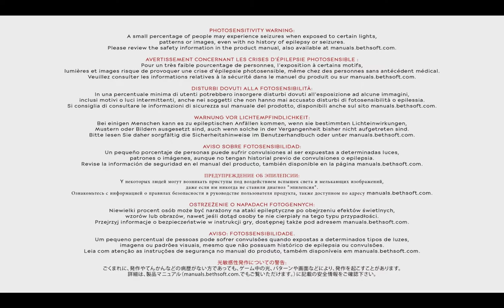Schei* Content, los gehts!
Willkommen zu meinem ersten Video, freut euch auf behinderten scheiß kram! 0.0